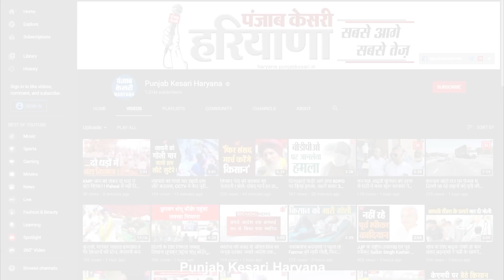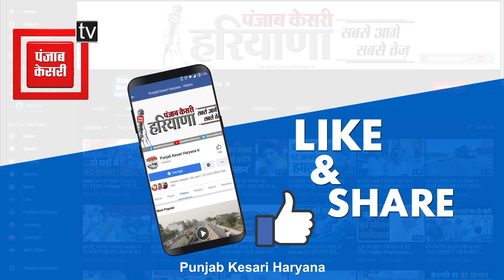नशा तस्करों के मकानों पर चला बुलडोजर, अवैध निर्माण पर हुई बड़ी कार्रवाई